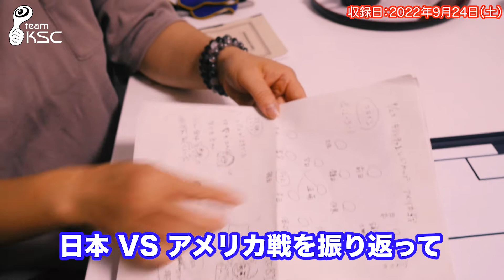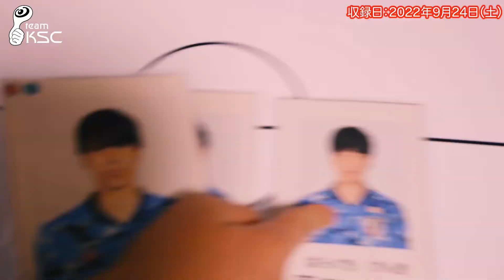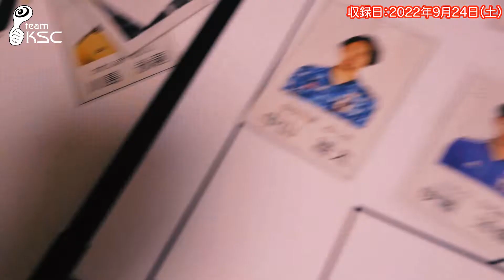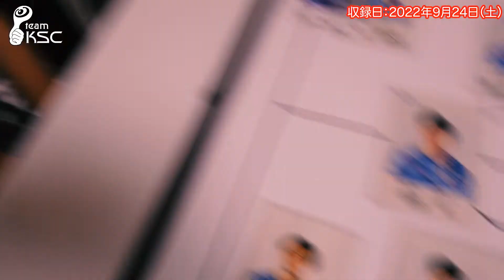結斗＆粂ちゃん先生のサッカー勝敗予想（日本 VS アメリカ戦の結果／日本 VS エクアドル戦の予想）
結斗＆粂ちゃん先生のサッカー勝敗予想
‹前戦結果›
※2022年9月23日／日本 VS アメリカ
日本 2 - アメリカ 0
※結斗ズバリ的中で勝利！

・現在（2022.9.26時点）の結斗の戦績
2勝1敗2分
・現在（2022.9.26時点）の粂ちゃん先生の戦績
1勝2敗2分

‹次戦予想›
2022年9月27日／日本 VS エクアドル

★結斗予想★
日本 3 VS エクアドル 0

★粂ちゃん先生予想★
日本 0 VS エクアドル 1